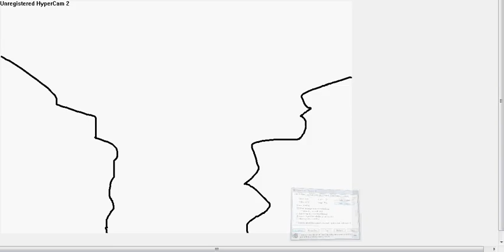The Cliff - Cursor Style!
A mini-video showing many colored cursors crossing from one cliff to another. The cursors used many tools to cross the cliff to the another cliff, such as the Gray's shopping cart and Purple's cannon. Objects downloaded from droidz.org, but the Red's power rope is my handmade object.
Also check out
~ Cursor Fight Series
~ Animator vs. Animation ( Jaden1291's version )
Coming Soon:
~ The Shopping Cart Hero
~ Jaden1291's Animator vs. Animation III
~ YouTube Pivot Shorts 2
Made with Pivot.